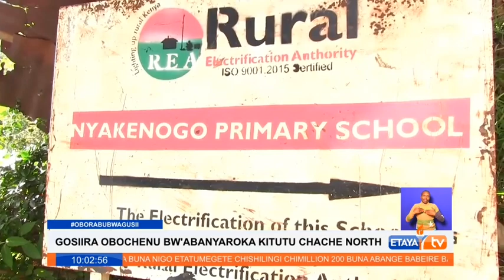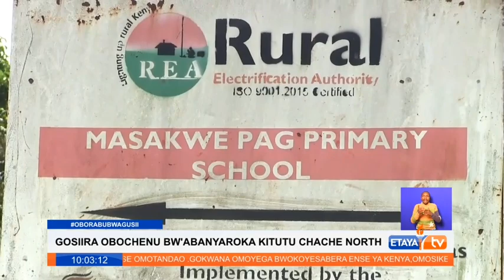Joshua Nyarengi Foundation donates menstrual hygiene products to girls in Kitutu Chache North